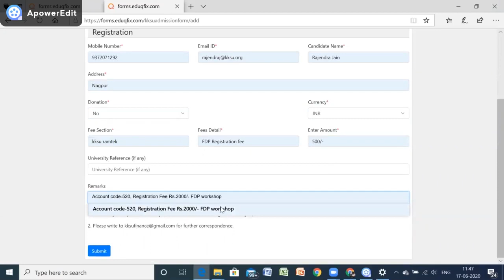Registration demo for Research Scholars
Faculty Development Program KKSU, Ramtek